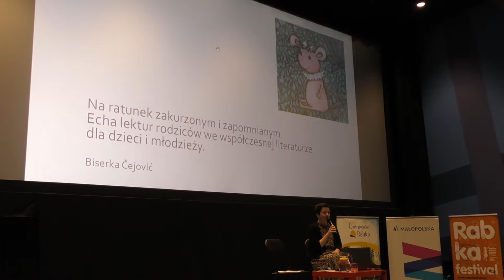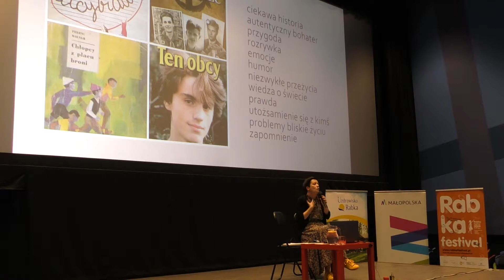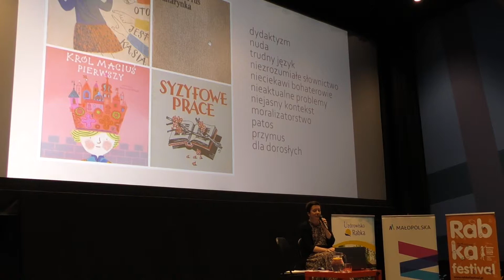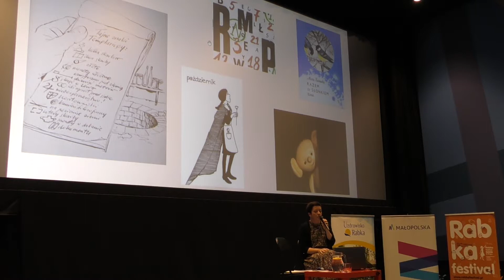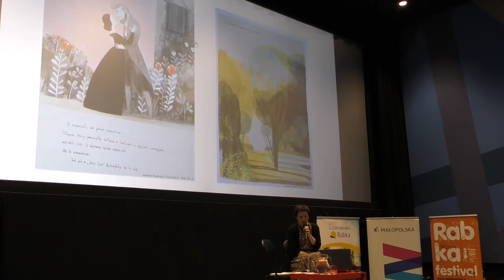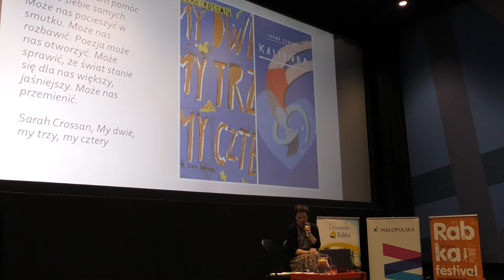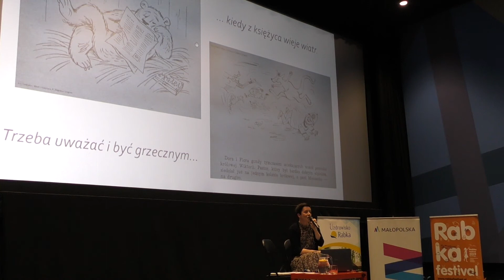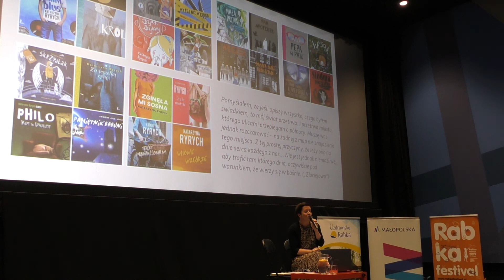Biserka Cejović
Czy dzieci sa w stanie czytać z zainteresowaniem książki, które pasjonowały ich rodziców? Jakiego typu powieści są w stanie zainteresować współczesna młodzież? Na te pytania podczas Rabka Festival starała sie odpowiedzieć Biserka Cejović, odsłaniajac przed słuchaczami zupełnie nowe perspektywy.